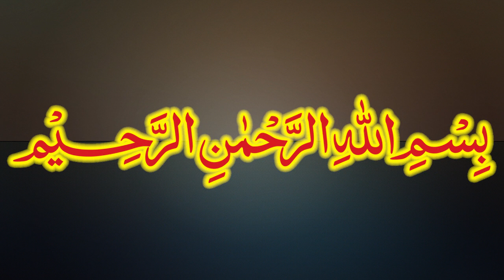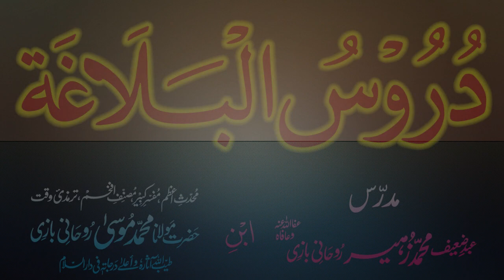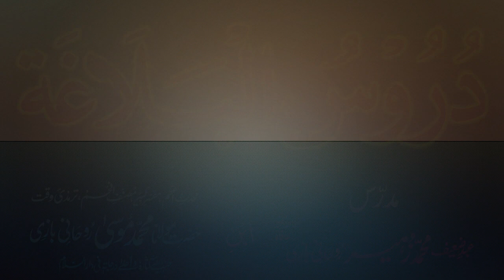Duroos-ul-Balagha Dars - 3 - Ibtida - by Maulana Muhammad Zuhair Albazi - 23/09/2012